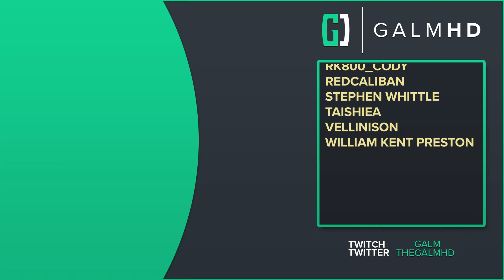[3] Graian Invasion (Let’s Play Warhammer 40,000: Space Marine w/ GaLm)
“What is Warhammer 40,000: Space Marine?”

“In Warhammer 40,000 Space Marine you are Captain Titus, a Space Marine of the Ultramarines chapter and a seasoned veteran of countless battles.

A millions-strong Ork horde has invaded an Imperial Forge World, one of the planet-sized factories where the war machines for humanity’s never ending battle for survival are created. Losing this planet is not an option and be aware of the far more evil threat lurking large in the shadows of this world.”

You can play Space Marine 1 on PC, Xbox, and Playstation